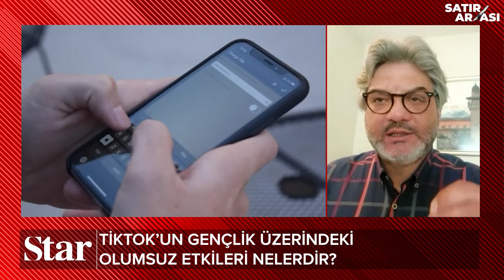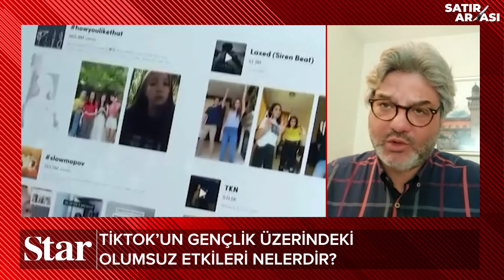Mustafa Sabri Beşer, TikTok'un gençlik üzerindeki olumsuz etkilerine karşı uyardı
"TikTok'a toplumu zehirleyen bir mesele ve milli varoluş irademizi felç eden bir hikaye olarak bakmak zorundayız." StarGazetesi SatırArası🖋️

Star Gazetesi Yazarı Mustafa Sabri Beşer, TikTok'un gençlik üzerindeki olumsuz etkilerine karşı uyardı.